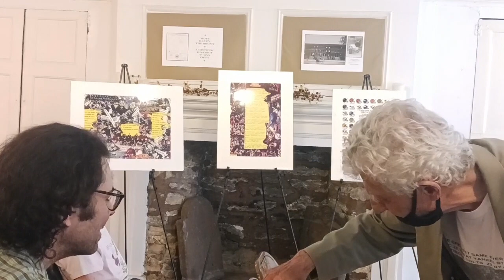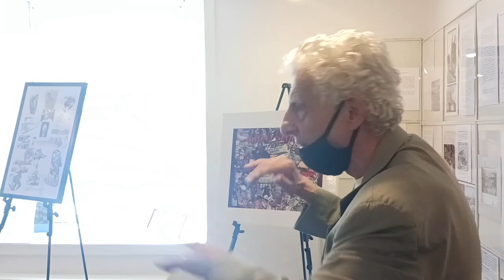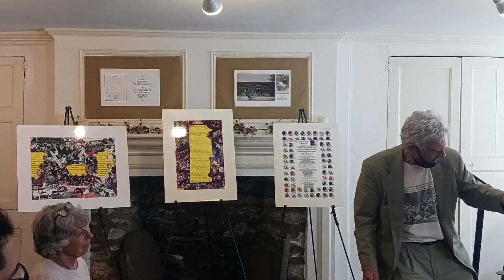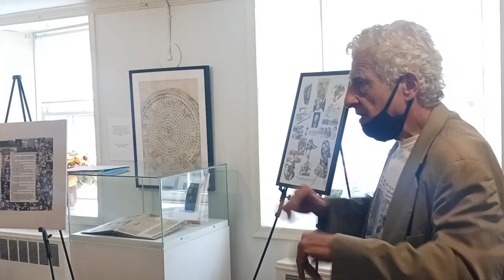100 Years of the Greatest Sports Moment in The Bronx, Old Yankee Stadium (Victor Mastro Lecture)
Talk and collage exhibition by Professor Victor Mastro on 100 years of the greatest sports moments in The Bronx, centered around Old Yankee Stadium. This event was held on April 14, 2023 at The Bronx County Historical Society's Museum of Bronx History, 3266 Bainbridge Avenue, in honor of the 100th anniversary of the first game played at Old Yankee Stadium on April 18, 1923.